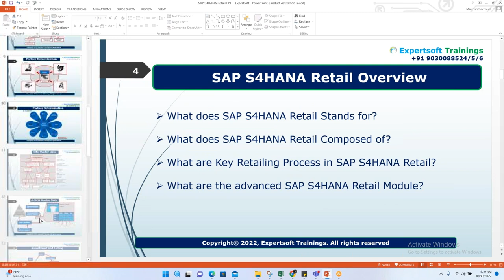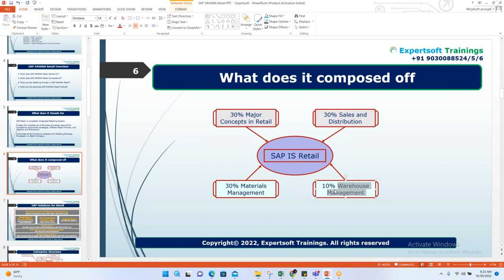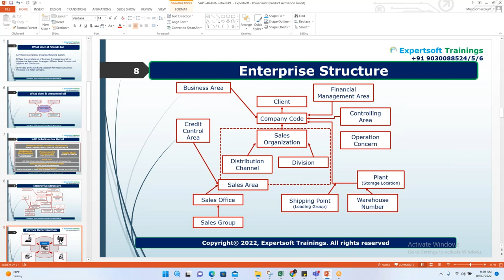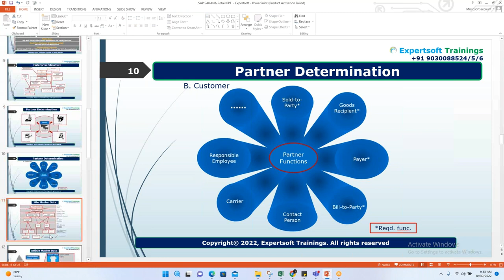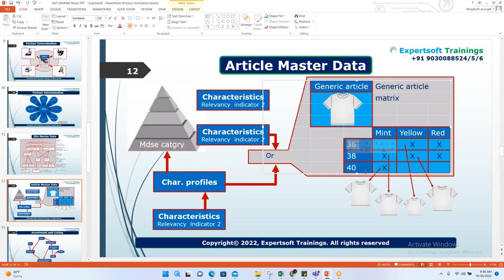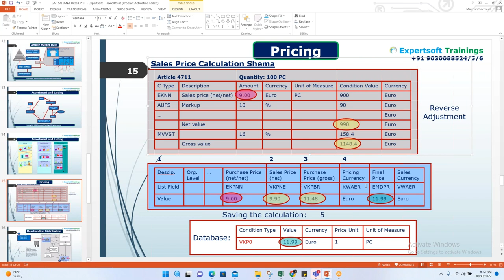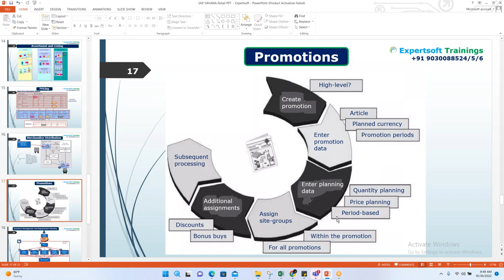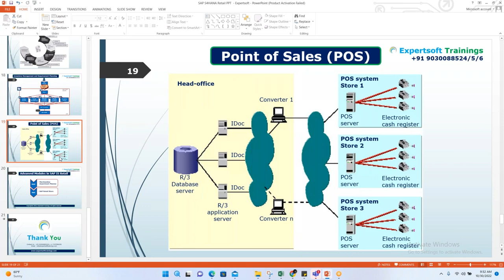SAP S4HANA Retail Training | SAP S4HANA Retail Corporate Training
Expertsoft Trainings Team
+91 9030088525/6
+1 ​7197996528